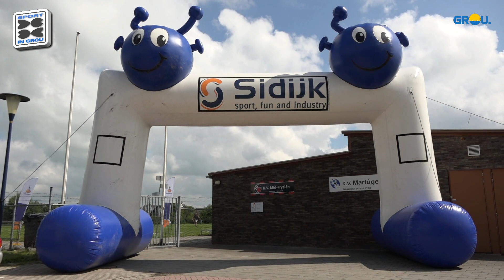Sport in Grou TV (c) 2017 | 1e Korfbalkamp Fryslan van start